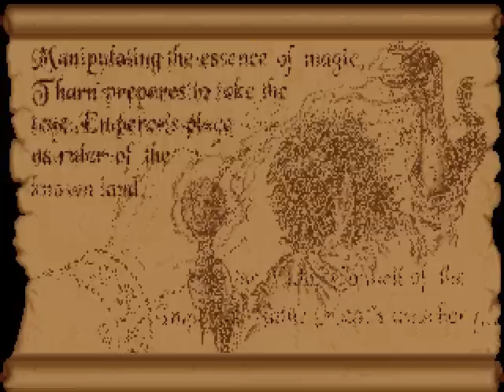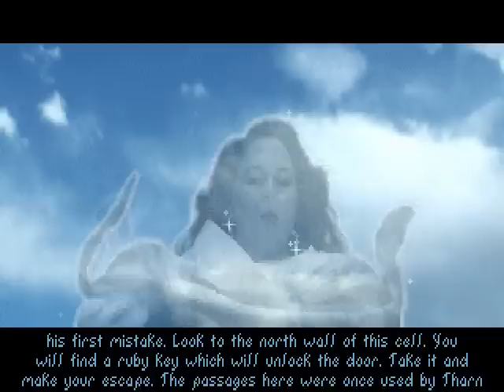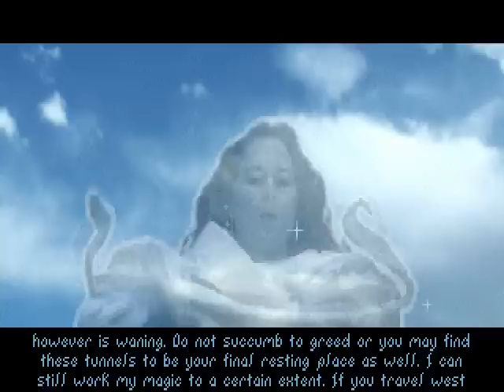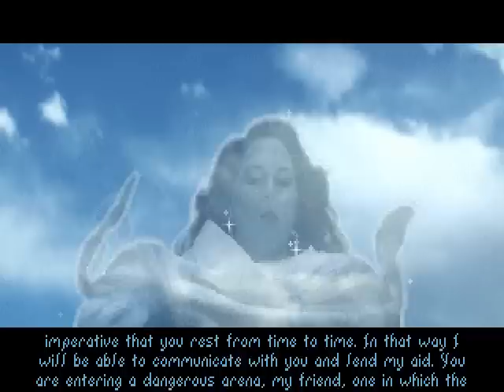Let's play Arena (002)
Starting a new game, creating Nagidal, the Argonian Nightblade.
Message from Ria Silmane how to get out of the Imperial Sewers.